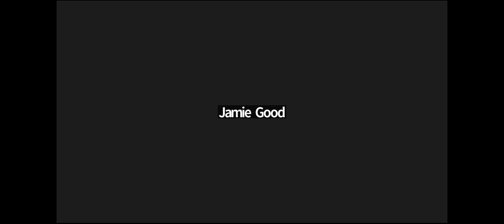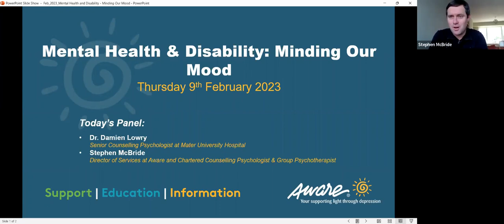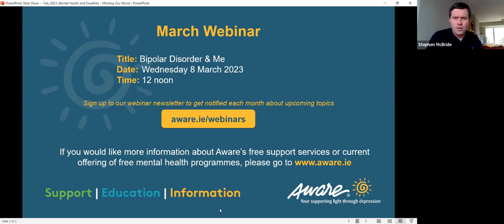Mental Health and Disability: Minding Your Mood | Aware Webinar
Aware Webinar Series February theme is 'Mental Health & Disability: Minding Your Mood' and features guest contributor Dr Damien Lowry, Senior Counselling Psychologist.

Panel:

Moderator: Stephen McBride, Director of Services at Aware and Chartered Counselling Psychologist & Group Psychotherapist

Guest Contributor: Dr Damien Lowry, Senior Counselling Psychologist at Mater University Hospital